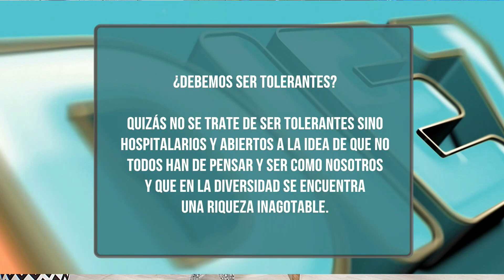Ddiez | Consultorio Filosófico con el Lic. Mana: Las Fiestas, ¿época de ejercitar la tolerancia?